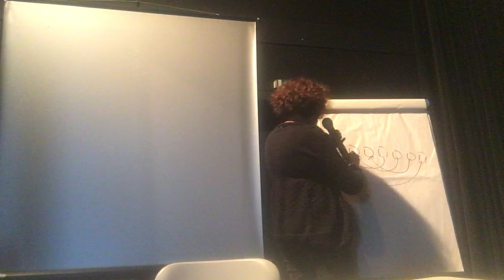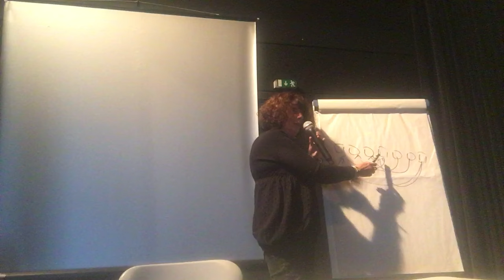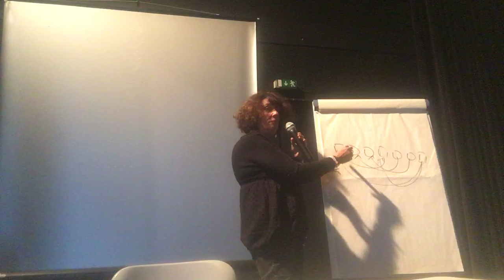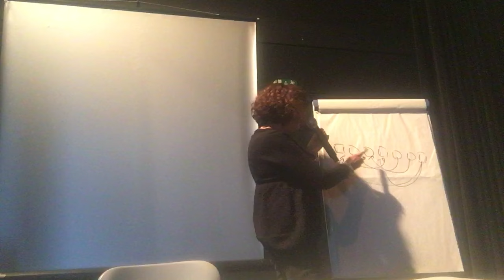Céline Bourouaha : La Fratrie.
Bonne conférence ! 😊
📌Notre arrivée dans la famille génère des tas de changements. 👫
➡Selon l’ordre : aîné, cadet ou benjamin, notre rôle sera différent. Avoir une fratrie nombreuse ou être enfant unique n’aura évidemment pas le même impact sur nos premières expériences de vie.
➡Notre rencontre avec notre fratrie aura une influence déterminante sur nos rencontres avec le monde, avec l’altérité .
➡C’est pour cela que les relations fraternelles peuvent être parfois si compliquées sans parler du trans-générationnel où les frères et sœurs se sentent missionnés soit pour réparer soit pour reproduire.